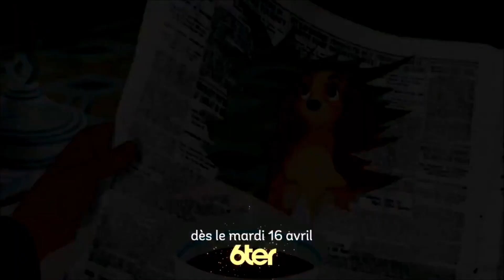Bambi, La Belle et le clochard, Le livre de la jungle - BA 6Ter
Films (9 Avril 2019)